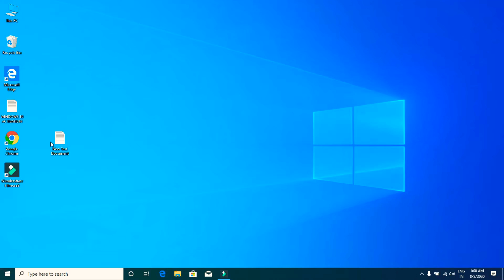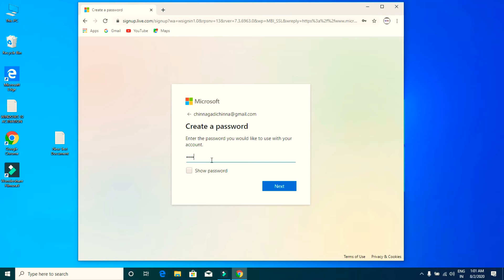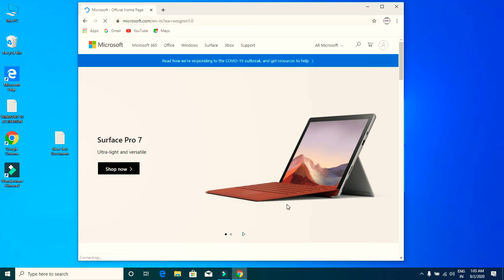How to create Microsoft Account in tamil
Hello friends today in this video I am showing how to create Microsoft account with in 2 min,
Simply you following the step to you will create the Microsoft account easy,

How to create Microsoft account free 2020, Create a Microsoft account in windows 10.
1. how to create Microsoft account in windows 10
2. how to create Microsoft account in mobile
3. how create Microsoft account in laptop
4. how to create account
5. my Microsoft office account
6. how do I create a free Microsoft account
7. Is Gmail a Microsoft account
8. microsoft login
9. why Microsoft account required?

Tags;
How to create Microsoft account in pc, how to create Microsoft account in windows 10,
Windows 10 sign in with Microsoft account, how to create Microsoft account in mobile, how to create live account, how to create Microsoft account in laptop, onedrive create account, my Microsoft office account, Microsoft login,  Is Gmail Account,

How to create a Microsoft account, how to create a Microsoft account tamil, Microsoft account, Microsoft account tamil, naani teach, how to create a Microsoft account in windows 10,
Windows 10, Microsoft account create, naani teach Microsoft account create, Microsoft account create tamil,

Tag page,
How to create Microsoft account in windows 10, how to create Microsoft account in android,
How to create Microsoft account in Minecraft,
How to create Microsoft account in laptop,
How to create Microsoft account in windows 10 tamil,
How to create Microsoft account in hp laptop,
How to create Microsoft account in pc,
How to create Microsoft account in windows 8,
How to create Microsoft account in windows 7,
How to create Microsoft account in windows 10 in hindi,
How to create Microsoft account in windows 10 in telugu,
How to create Microsoft account in windows 10 in English,